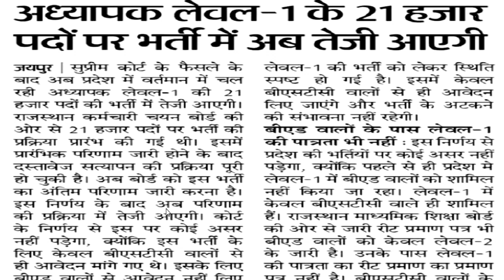ग्रेड थर्ड टीचर भर्ती level -1 21000 post | सुप्रीम कोर्ट के फैसले का असर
बीएड  Vs बीटीसी  सुप्रीम कोर्ट फैसला जारी |  B.ed प्राथमिक से बाहर😂| b. ed Vs  btc  Order जारी |
ग्रेड थर्ड टीचर भर्ती | सुप्रीम कोर्ट के फैसले का असर | ऑर्डर कॉपी जारी |ctet | बिहार शिक्षक भर्ती Update news today  बीएड  Vs बीटीसी  सुप्रीम कोर्ट फैसला जारी | b. ed Vs  btc  Order जारी |
समग्र शिक्षा बालिका आवासीय विद्यालय शिक्षक भर्ती  | बिना परीक्षा बने शिक्षक | graduate+b.ed13 समग्र शिक्षा स्कूलों से शिक्षक भर्ती | वेतन 22000 | सभी राज्य ALLOWED | बिना परीक्षा बने शिक्षक| KGBV समग्र शिक्षा स्कूलों से शिक्षक भर्ती | सभी राज्य ALLOWED | बिना परीक्षा बने शिक्षक आदर्श विद्यालय शिक्षक भर्ती || PRT TGT PRT || सैलरी : Rs 45000 || CTET / TET की जरूरत नहीं कस्तूरवा विद्यालय शिक्षक  भर्ती | Apply का Last date 18 अगस्त | no exam ,no interview |KGBV कस्तूरवा विद्यालय शिक्षक  भर्ती | नया विज्ञापन जारी | no exam ,no interview | आयु ,योग्यता,चयन  आयु ,योग्यता,चयन
1241 POST || KASTURBA GANDHI BALIKA VIDHYALAYA TEACHER RECRUITMENT || COMPLETE INFORMATION1241 KGBV TEACHER VACANCY 2023 |